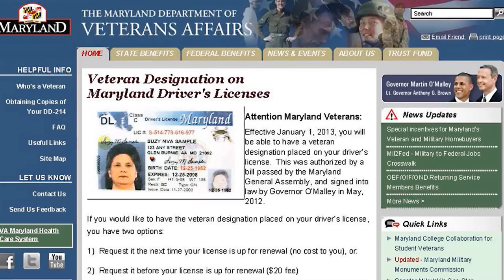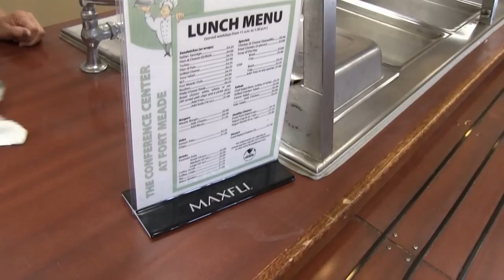Meade Week for January 11, 2013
Fort George G. Meade News/Events